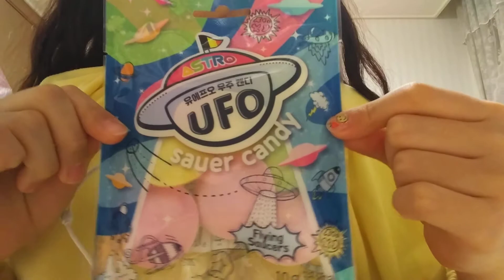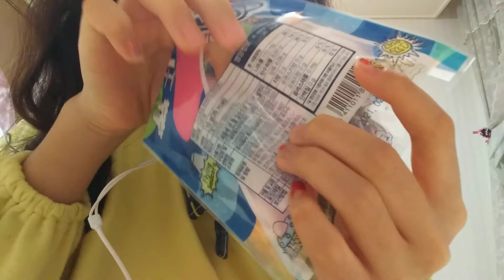UfO먹방을 했어용~~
유행이 좀 지났지만 그래도 열심히찍었으니 재미있게 봐주세용!!